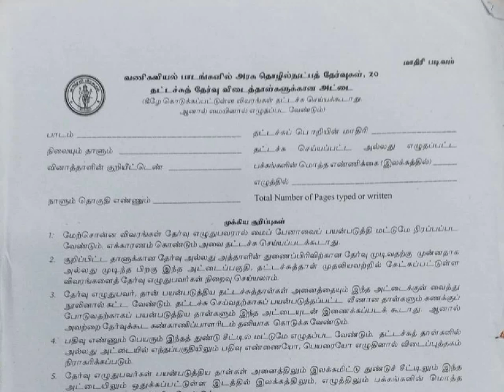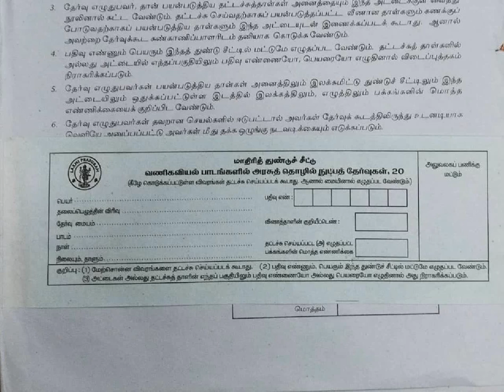Typewriting exam How do you answer sheet fill up typing exam all details letter and statement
TNDTE Typewriting Hall Ticket August 2023 Download

TNDTE Typewriting Hall Ticket 2023
TN GTE Typewriting Hall Ticket 2023
TNDTE Shorthand Test Hall Ticket 2023
TNDTE Typewriting Hall Ticket 2023 contains the following details:
How to Download the TNDTE GTE Typewriting/ Shorthand Test Hall Ticket 2023
typewriting hall ticket 2023 download
typewriting exam hall ticket download